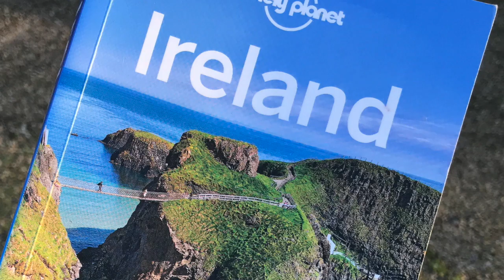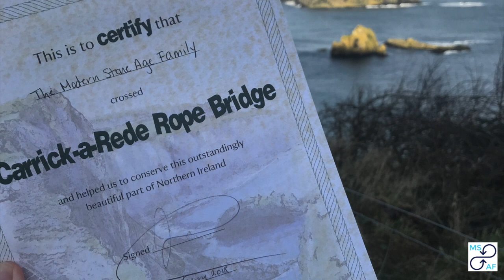Crossing the Atlantic in Northern Ireland Over the Carrick-a-Rede Rope Bridge!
The Modern Stone Age Family conquered the Carrick-a-Rede Bridge (66ft long and suspended 98ft over the Atlantic) in Northern Ireland.  Fisherman used to travel this bridge (with only one side rail) to check their salmon traps! Amazing moment to see all the kids confidently walk across this swaping rope bridge!

If you are in Northern Ireland - it's a must do!

"Good to Be Alive" by Andy Grammer (our cousin ;-)